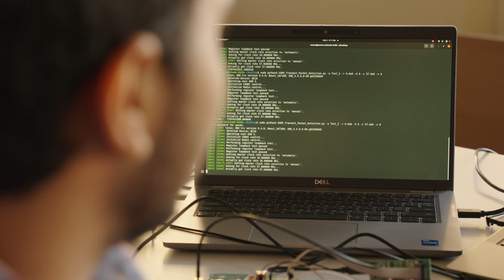Professor Bhuvana Krishnaswamy - Department of Electrical and Computer Engineering at UW–Madison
Meet Bhuvana Krishnaswamy, an Assistant Professor in the Department of Electrical and Computer Engineering at the University of Wisconsin–Madison. Krishnaswamy’s research in the areas of Communications, Networks, Privacy and Security; and Computer Systems and Architecture has earned a 2023 UW–Madison Early Career Investigator Award and a 2022 National Science Foundation CAREER Award. As head of the UW Connect Lab, Krishnaswamy’s research team focuses on wireless networks, low-power wireless systems, Internet-of-Things, and biological networks.

In this video profile, hear Krishnaswamy talk about her research in wireless networks, how her research influences her teaching, and the community of collaboration that is provided by UW–Madison.